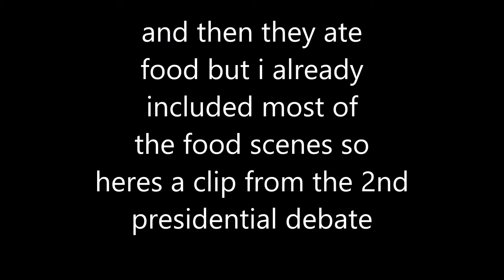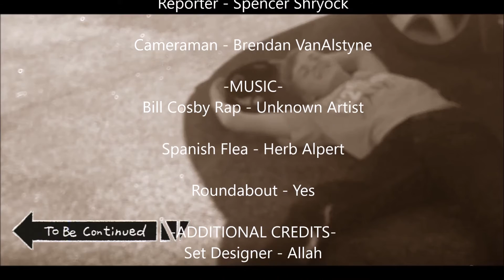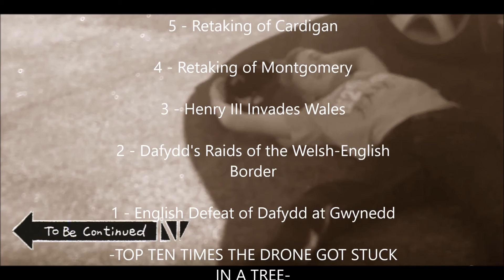ASL Project, Quarter 1, 2016 - Sanitized & Less Self-Aware